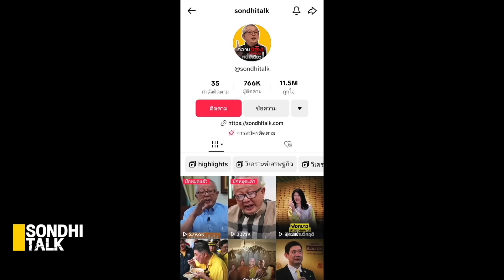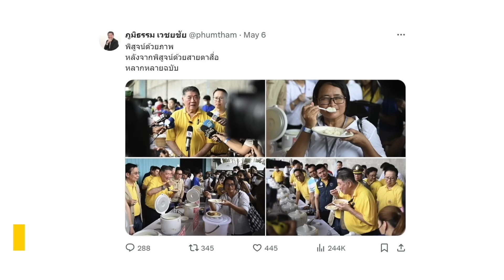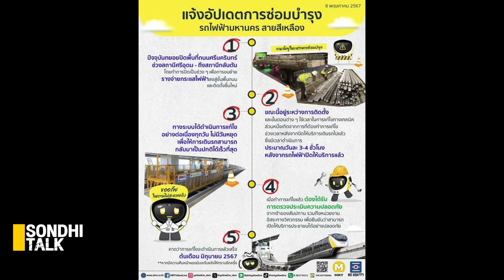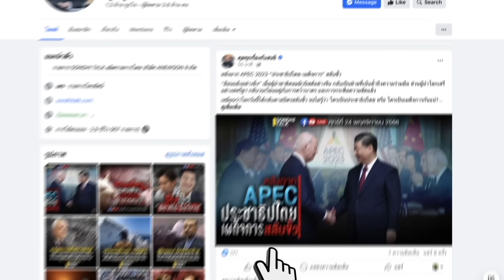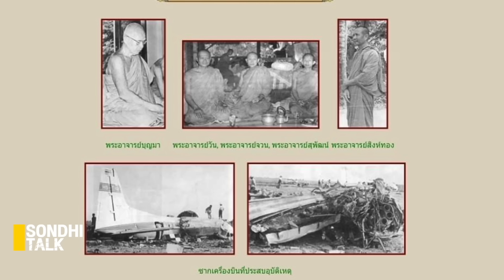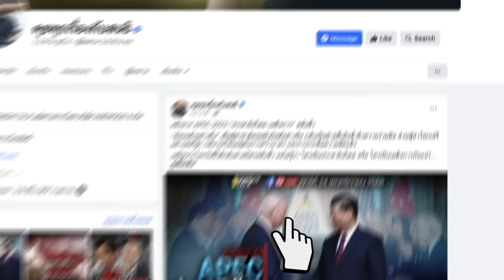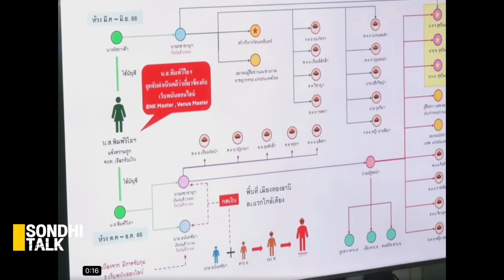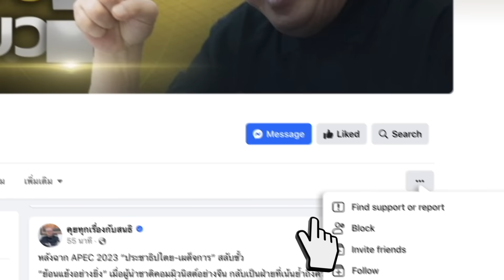กินเพื่อนาย ตายช่างมัน : Sondhitalk EP 241 (Full)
Sondhitalk EP 241 : กินเพื่อนาย ตายชั่งมัน  (Full)

     - ปาหี่โชว์กินข้าวเก่า
     -  “โจ๊ก-ต่อ” กูเจ็บมึงเจ็บ
     - คน กทม.ชีวิตดี ๆ ที่ตกท่อ
     - เบิกเนตร "ส.ศิวรักษ์ - ศาสดา 3 กีบ"
     - ป.ป.ช. เอียงข้าง เชียร์โจ๊กไม่หยุด

00:00     เข้ารายการ
03:06     ปาหี่ “ภูมิธรรม” โชว์กินข้าวเก่า แผนพา “ปู” กลับบ้าน
30:13     คน กทม.ชีวิตดี ๆที่ตกท่อตายใต้ “สายสีเหลือง”
42:26     เบิกเนตร  "ส.ศิวรักษ์ - ศาสดา 3 กีบ" คาบ้าน
01:50:01      “โจ๊ก-ต่อ” “แก้กรรม” หนีพ้นไม่พ้น?
01:38:30      บิ๊ก ป.ป.ช. เอียงข้างเชียร์โจ๊กไม่หยุด